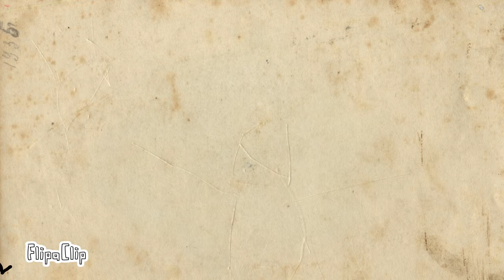jump,twist, roll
Step one test out program